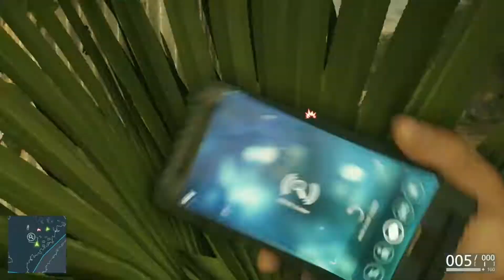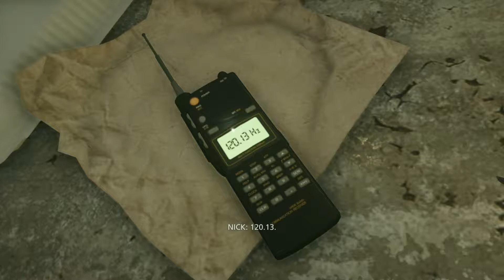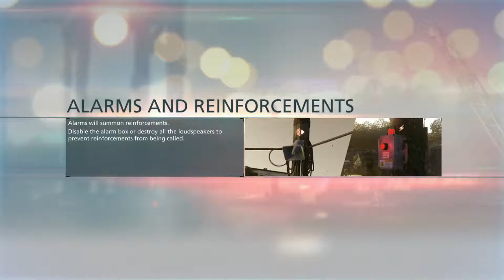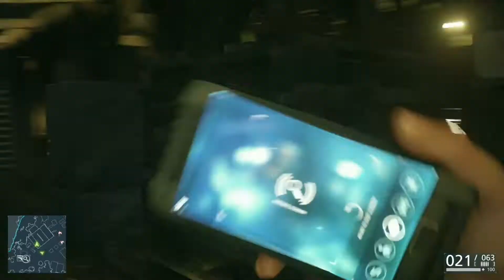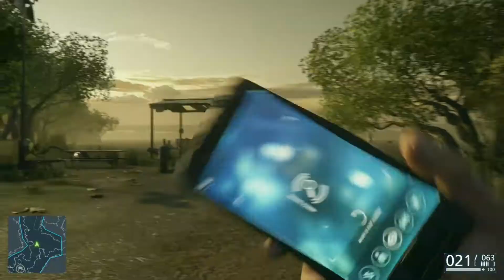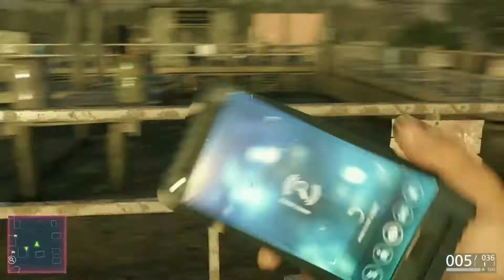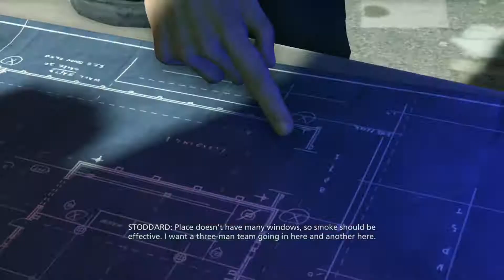NightKid Vice : Battlefield Hardline Chapter 3 (Veteran Difficulty)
Battlefield Hardline is a first-person shooter video game developed by Visceral Games and published by Electronic Arts. It was released in March 2015 for Microsoft Windows, PlayStation 3, PlayStation 4, Xbox 360 and Xbox One. Unlike the previous games in the Battlefield series, Hardline focuses on crime, heist and policing elements instead of military warfare.

Upon release, the game received a mixed critical reception, with critics praising the game's multi-player mode, accessibility and voice acting, while criticizing the game's plot, stealth and narrative. It is the final Battlefield game to be released for the PlayStation 3 and Xbox 360 platforms. It was also the last game to be developed by Visceral Games before the company shut down in 2017